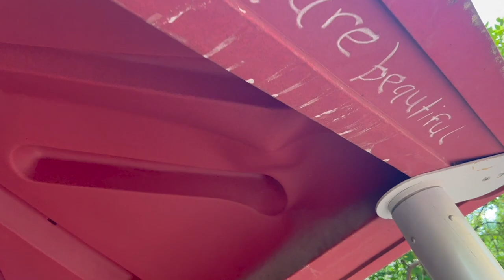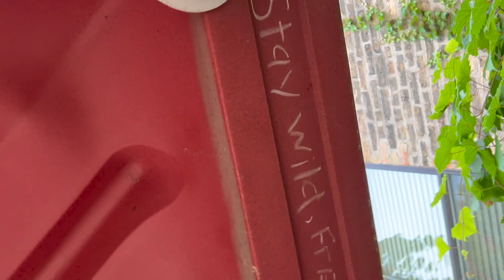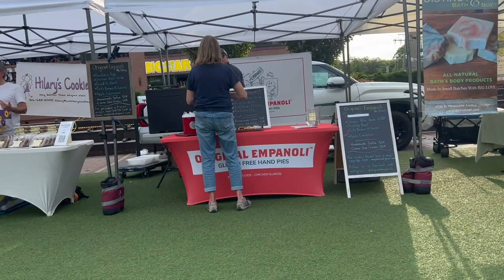Will We Find Riot Fest Tickets? | French Market & Requesting Bottle Advice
Teddy opens today's vlog with the sweetest baby babbles! And James is pretty darn sweet at the park himself. We've just got the sweetest kids! So we take them to the French Market at Gallagher Way for a sweet treat. What a quaint little event on a Thursday night! On our way home we chat about Riot Fest tickets... Will we find two for the weekend? Spoiler alert... the answer is yes! Sarah ends the vlog with a ramble about Teddy and taking bottle. Do you have any tips?